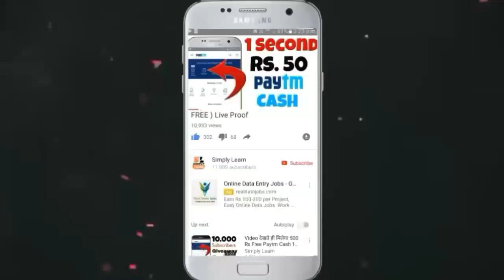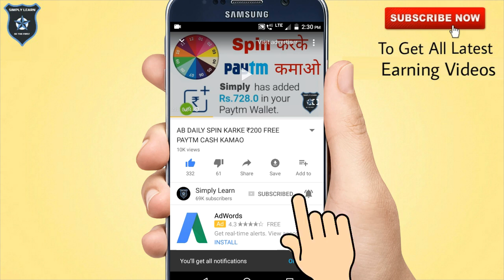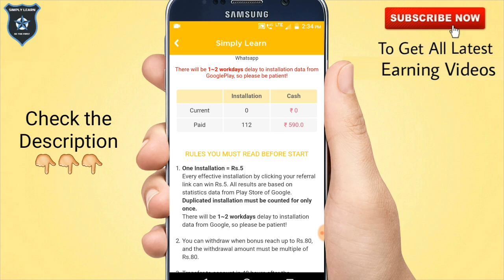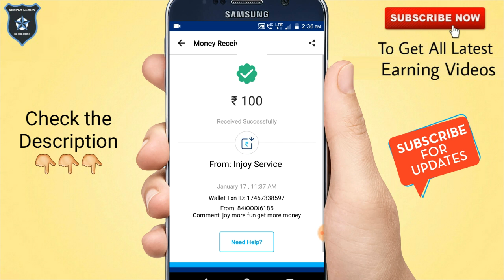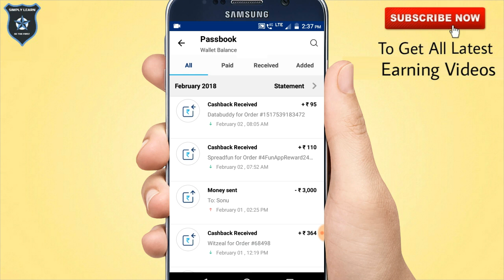₹4000 Free Paytm Cash New and Trusted Application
Namaskar Dosto Aaj meine aapko 2 new and Trusted application k payment proof Diya hai or aapko bataya hai ki aap kaise Free Paytm cash earn kar sakte Hai.

Video links are given below ⤵️

More Useful Videos for online Earning

Note : Simply Learn channel is for those who are willing to Earn Money Online. Here you will get best and latest ways to earn money.